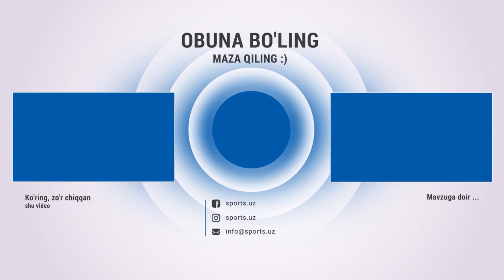Тезкор! Нурсултон Рўзибоев БОКСда жанг қилди!